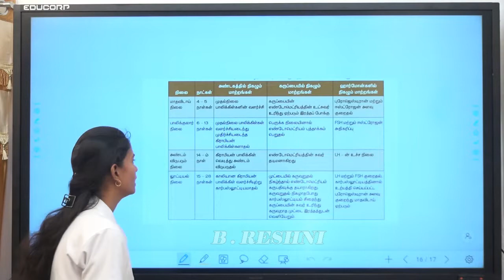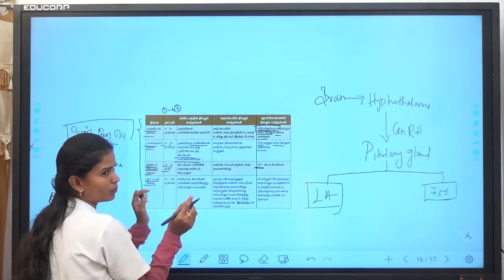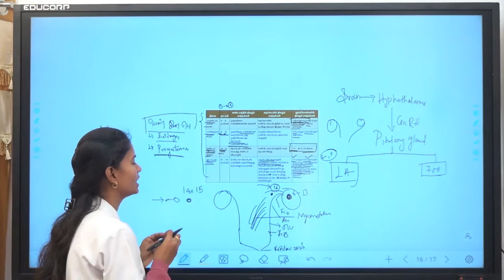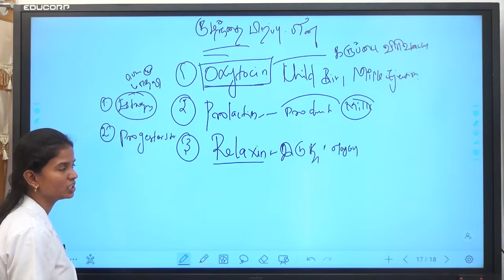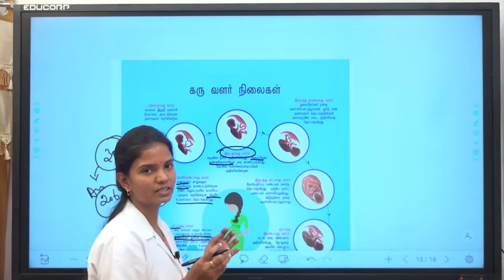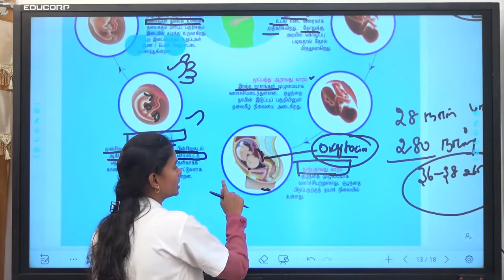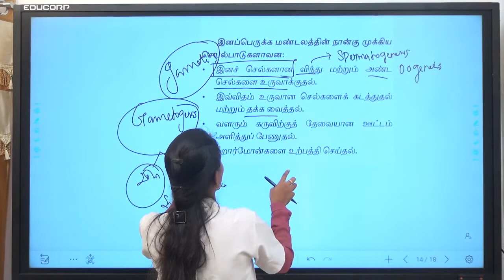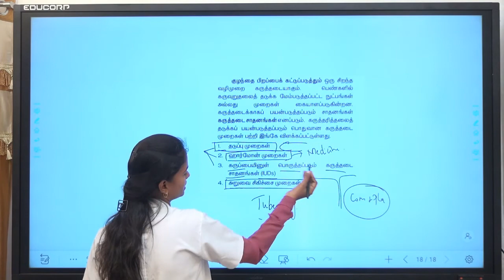REPRODUCTIVE SYSTEM-2 இனப்பெருக்க மண்டலம்-2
இனப்பெருக்கத் தொகுதி (Reproductive system) என்பது அனைத்து உயிரினங்களும் தங்களது உயிரினத் தொகையினை தற்காத்துக் கொள்வதற்காக ஈடுபடும் பாலியல் இனப்பெருக்க செயல்பாட்டிற்கு உதவும் உறுப்புக்களின் தொகுதியாகும். நீர்மங்கள், இயக்குநீர்கள், ஃபெரமோன்கள் போன்ற பல உயிரற்றப் பொருட்களும் பாலியல் இனப்பெருக்கத் தொகுதியின் முக்கிய அங்கங்களாக உள்ளன. பெரும்பாலான உடல் தொகுதிகள் போலன்றி, பாலினத்தால் வேறுபட்ட இனங்களின் பாலுறுப்புக்கள் பெரிதும் மாறுபட்டுள்ளன. இந்த வேறுபாடுகளால் இரு தனிநபர்களின் மரபார்ந்த பொருட்கூடுகையால் சந்ததியினரின் மரபணு தகுதி மேம்படுகின்றது. எளிய உயிரினங்களாகிய பாக்டீரியங்கள் பாலில்லா இனப்பெருக்கத்தின் மூலம் ஒத்த மரபணுப்பண்புடைய உயிரினங்களைத் தோற்றுவிக்கின்றன.